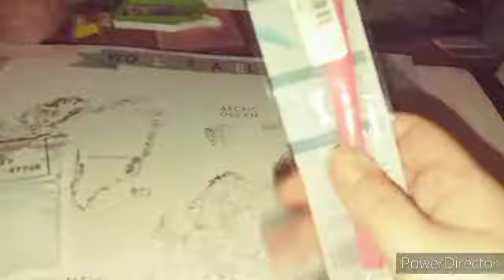Klein, fein, Ali Haul.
Achtung Trigger

Der brüller meines Nachbarn lies sich leider nicht vermeiden sorry